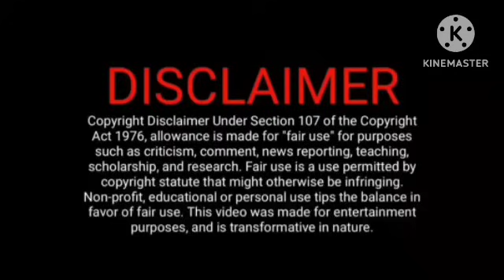தாரா மகன் எடுத்த புதிய முடிவு